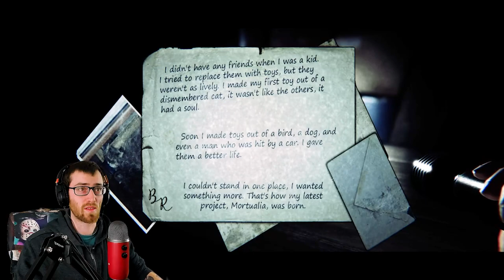THIS GAME SCARED ME TO DEATH | 9 Childs Street (Full Game)